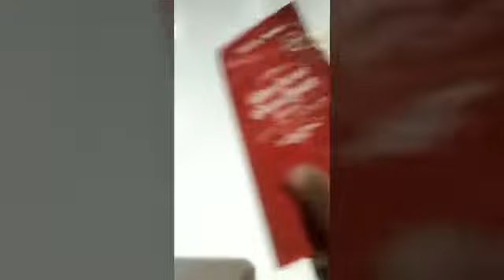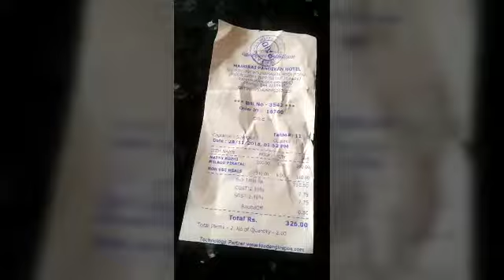Madurai Pandian Restaurant / porur /madurai masala / Jallikatu famous madurai / tamil foodie /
Madurai Pandian Restaurant / porur /madurai masala / Jallikatu famous madurai / tamil foodie /TASTY FOOD/BioHero TV